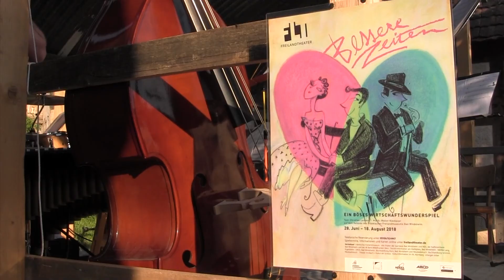Bessere Zeiten - Teaser Sommertheater 2018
Sommertheater 2018 im Fränkischen Freilandmuseum Bad Windsheim

Sommer 1959 – Beschaulich, ordentlich und rechtschaffen geht es zu in dem kleinen fränkischen Dörfchen Schaffenrath. Der Buchhalter Helmut Mergenthaler ist nicht begeistert, als in diesem Sommer
seine verflossene Liebe Richard auftaucht und sein sorgsam aufgebautes Leben einzureißen droht. In Zeiten des § 175 und der bleiernen Moral kommt es für ihn nicht in Frage, sich zu bekennen – und so wird Richard zur tickenden Zeitbombe, denn der will von Helmuts Angst nichts wissen und drängt darauf, dass er endlich zu ihrer Liebe steht. Auch Helmuts Schwester Konradine, die sich schon eine Ewigkeit nicht mehr hat sehen lassen, tut alles, um Helmuts Leben komplizierter zu machen.

Als dann auch noch ein neuer Pfarrer nach Schaffenrath kommt, der in der fränkischen Gemeinde hart durchgreifen will, spitzt sich die Situation zu. Denn jetzt muss Helmut nicht nur Richard unter Kontrolle halten und dazu seine Schwester davon abbringen, die gesamte Dorfgemeinschaft aufzumischen. Er muss außerdem dem Pfarrer aus dem Weg gehen, und sich auch noch um die hübsche Anita kümmern, die ein immer größer werdendes Problem mit sich herumträgt.

Dazu kommen noch die Jugendlichen im Dorf, die nicht nur mit ihren Mopeds jede Menge Staub aufwirbeln, sondern auch ungewollt dafür sorgen, dass Helmut und Richard schließlich sogar um ihr Leben fürchten müssen...

„Bessere Zeiten“ erzählt von Wirtschaftswunder und Neuanfang zwischen Angepasstheit und Rebellion, zwischen Traktor, Goggomobil und knatterndem Moped, zwischen Kittelschürze und Petticoat, Blasmusik und Rock’n’Roll – und der Suche nach individueller Freiheit und Selbstbestimmung.

Spielort: Auf dem Gelände des Fränkisches Freilandmuseums, 91438 Bad Windsheim
33 Termine vom 28. Juni bis 18. August 2018
Mittwoch bis Samstag, im August auch Dienstag, immer um 20.30 Uhr